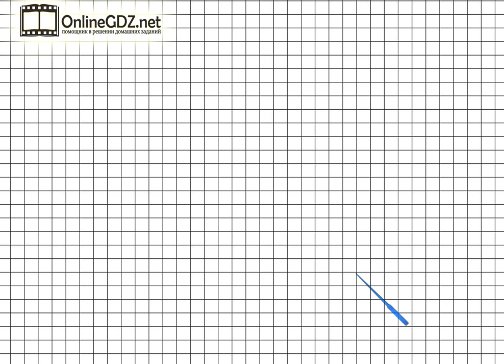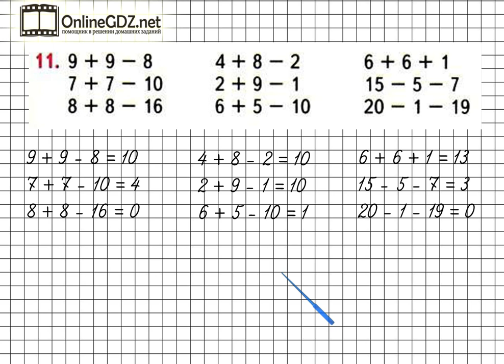Страница 77 Задание 11 – Математика 1 класс (Моро) Часть 2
Для того чтобы выполнить упражнение №11 на странице 77, нужно уметь выполнять сложение и вычитание чисел в пределах 20. Посмотрите наше видео, чтобы всё стало понятно.